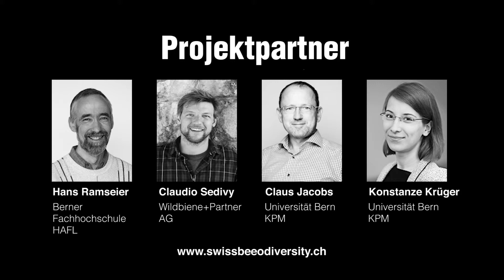Projekt: Swiss bee "O" diversity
Durch die Umgestaltung von Grün- und Brachflächen im Siedlungsraum, werden im Rahmen des Projekts swiss bee 'O' diversity hoch diverse Habitate für unzählige verschiedene Wildbienenarten erschaffen. Es entstehen ästhetischer Naturgärten, wo zahlreiche einheimische Wildpflanzen gedeihen und Wildbienen Lebensraum finden. Mit diversen Partnern werden Gestaltungslösungen für die Flächen entwickelt und umgesetzt. In diesen ansprechend angelegten Wildgärten können Besucher in einer naturnahen Umgebung die Wildbienen beobachten, sich über deren Lebensweise informieren und werden dabei selbst zum Verweilen eingeladen. Ein solcher Erlebnispfad macht aus einem Paradies für Wildbienen auch eine Naturoase für den Menschen.